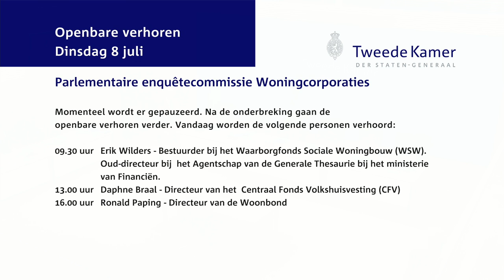Parlementaire enquêtecommissie Woningcorporaties -- Openbaar verhoor dag 18 - Ronald Paping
Ronald Paping (Directeur van de Woonbond)